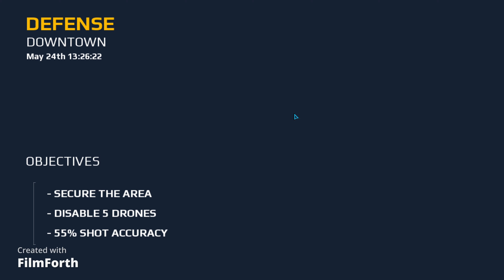MODERN COMBAT 5 fps BÖLÜM 2 4K